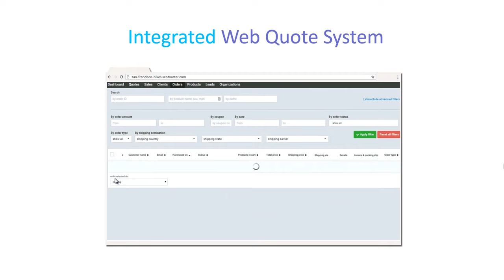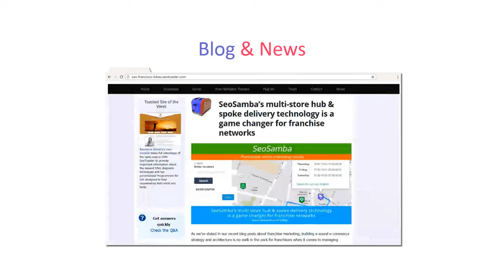Open Source Shopping Cart SeoToaster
- SeoToaster Ecommerce helps businesses of all sizes build, manage and market efficiently web stores optimized for top search engine performance.

SeoToaster Ecommerce boasts more SEO & marketing functionalities right out of the box than any other shopping cart in the market with no plug-ins required. SeoToaster features a uniquely intuitive content management system interface, combined with powerful advanced marketing automation functions such as email remarketing, SMS notifications and more.